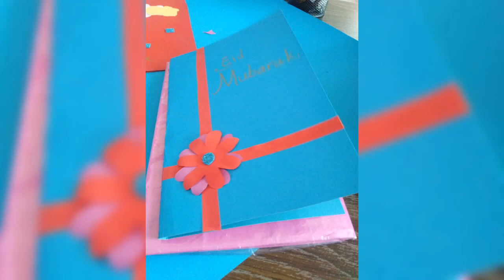Eid cards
Card making acticity